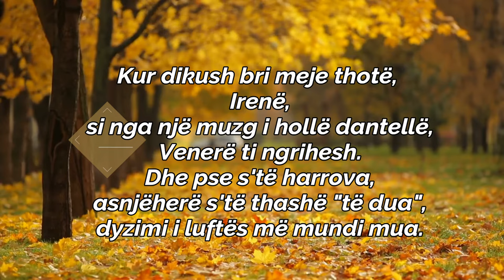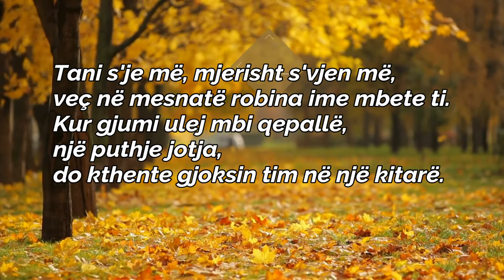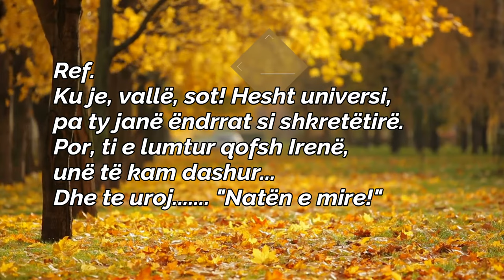PIRRO ÇAKO - IRENE ( Lyrics )